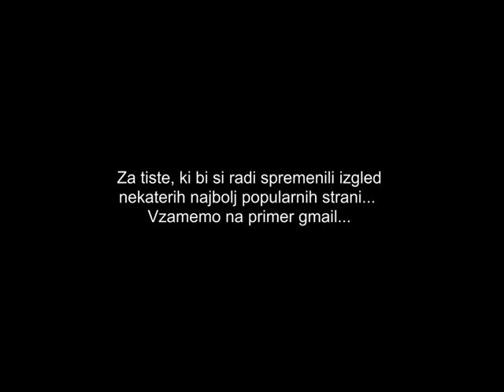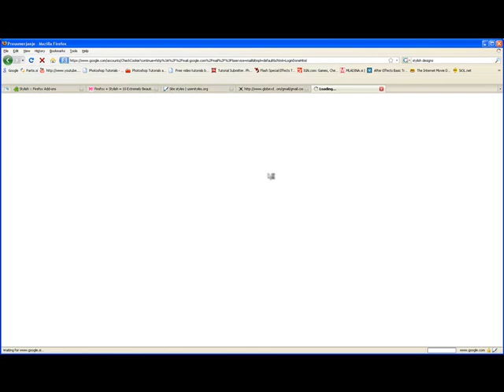Spremeni izgled spletnih strani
Nekatere najbolj popularne strani si lahko malo popestriš.